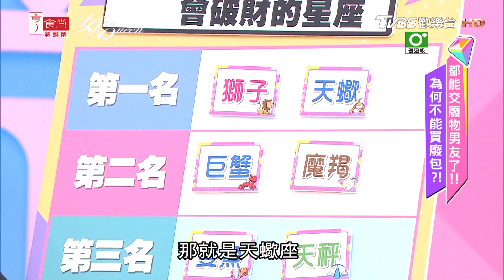【唐綺陽超神準解析】未來三個月會破財的星座前三名？女人我最大20201023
『薔薔駕到』最嗆辣、最獨特品味都在這！
『吳速玲 超時尚』最強女神戰利品大公開！
『唐綺陽 開運』12 星座之最XX的是誰？